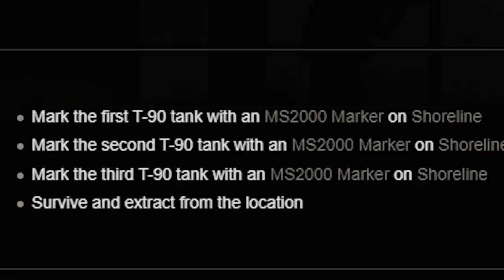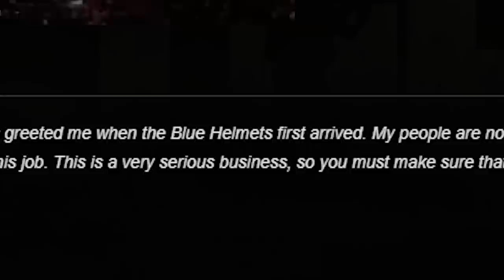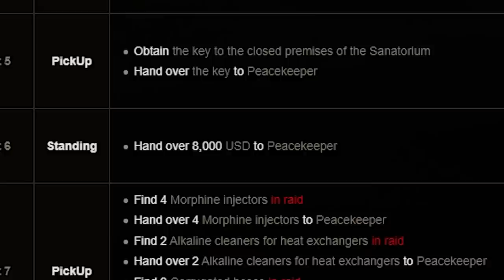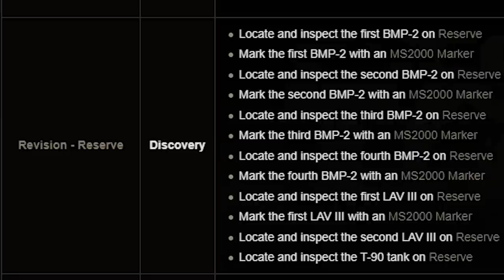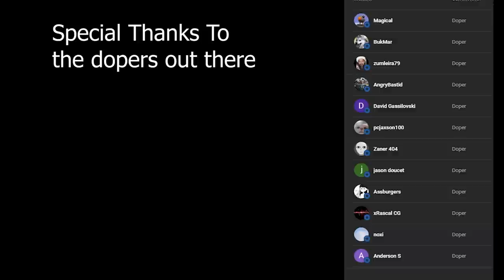Peacekeeper Lost His Memory And Only Remembers Shoreline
Escape from tarkov is a tatical shooter, lets have a look at the trader peacekeeper. Great tasks like wet job or really funny tasks like spa tour

Twitter.com/joeydope